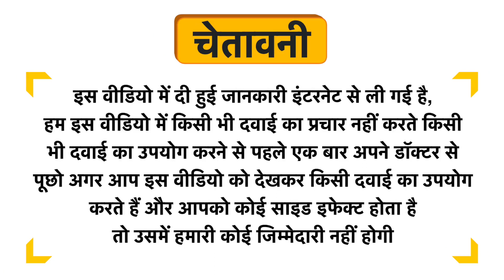Sharrets Nutritions Vitamin C 800mg Veg Capsule Uses in Hindi | Side Effects | Dose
Sharrets Nutritions Vitamin C 800mg Veg Capsule Uses in Hindi | Benefits | Side Effects | Dose